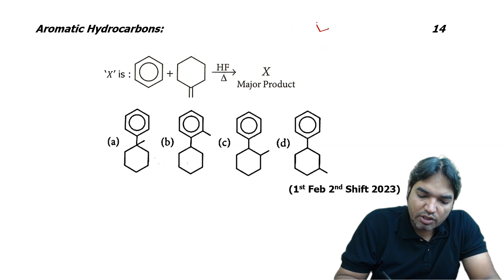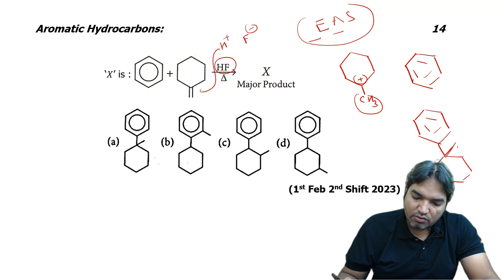‘X’ is : | 1st Feb ,2023 | JEE Mains | Evening shift || HYDROCARBONS || CHEMISTRY FORUM